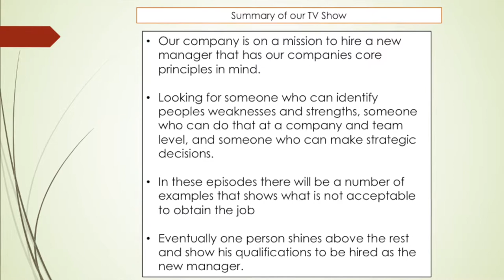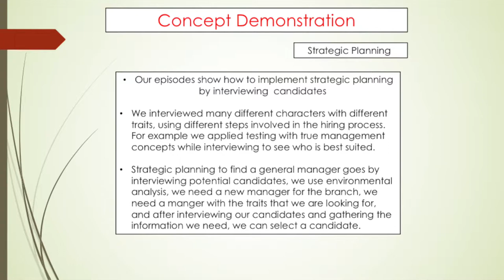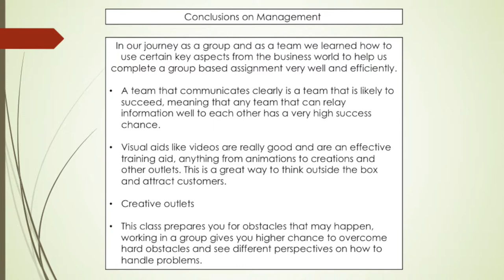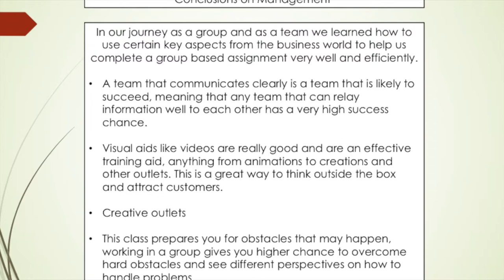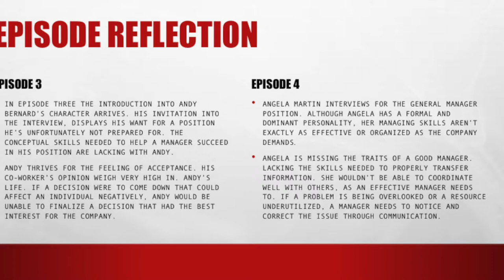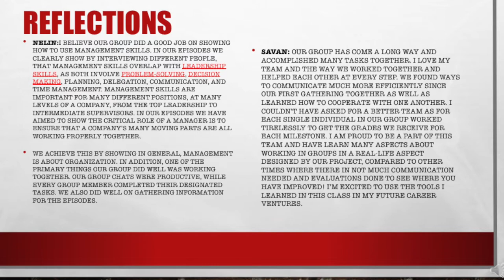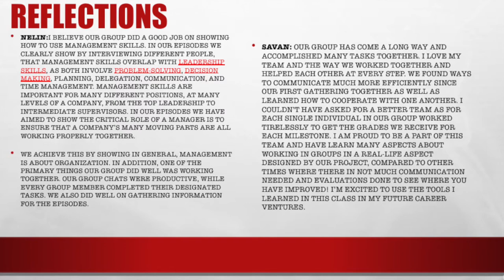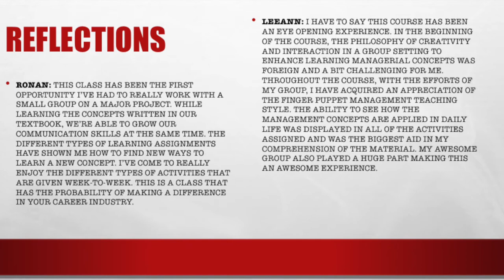Final Management at The Office Presentation